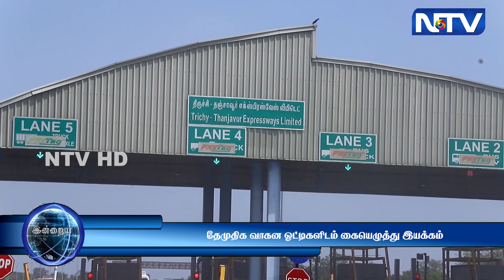1.9.23 | சுங்கச்சாவடியில் கட்டணம் உயர்வு - தேமுதிக வாகன ஓட்டிகளிடம் கையெழுத்து இயக்கம்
1.9.23 | சுங்கச்சாவடியில் கட்டணம் உயர்வு -  தேமுதிக வாகன ஓட்டிகளிடம் கையெழுத்து இயக்கம்